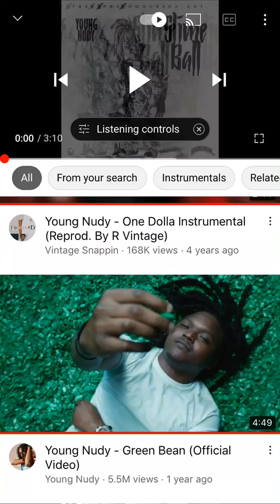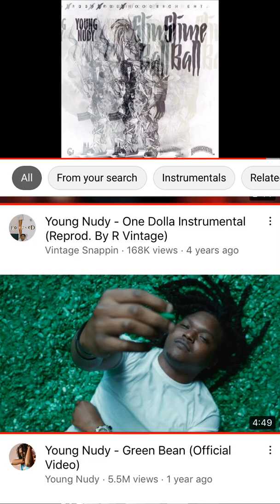Spaced out freestyle